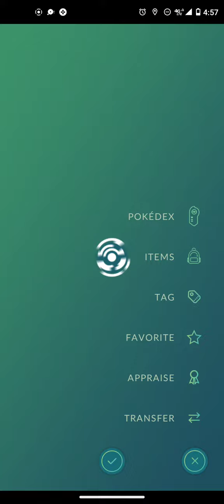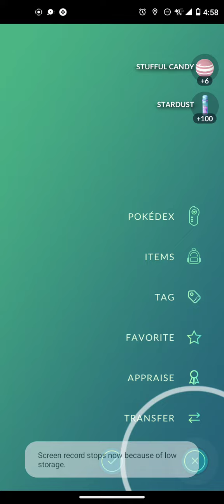stufful Community Day Pokemon go